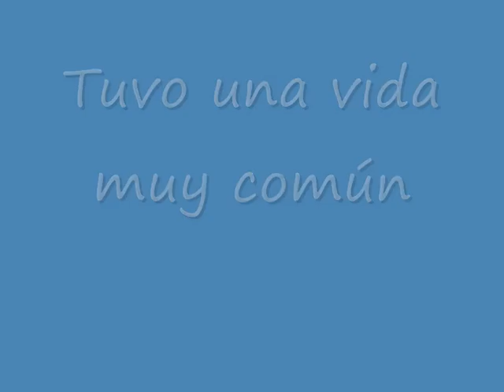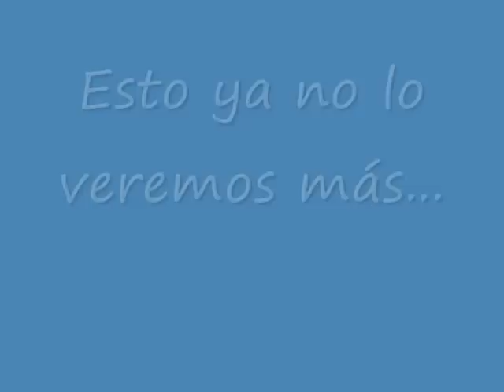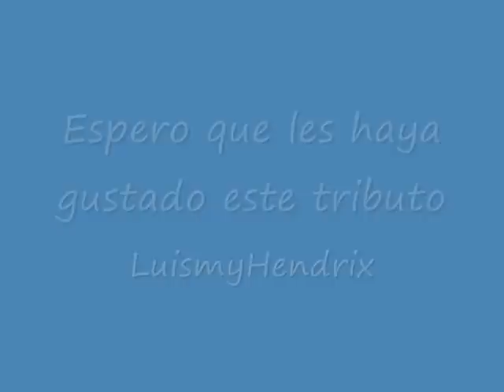Chuck Norris Tribute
Aqui esta un video para que lo podais dsifrutar todos, espero que os guste, megusta Chuck Norris y esto es todo cachondeo, espero que le guste. ADIOS

PD: se lo dedico a mi clase de Informatica. Que pasamos muy buenos ratos con nuestro Chuck